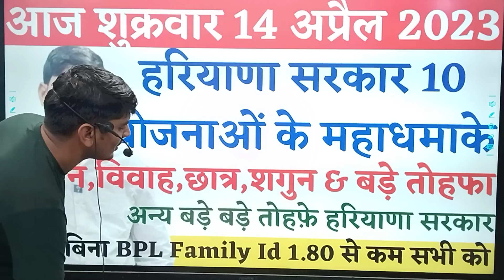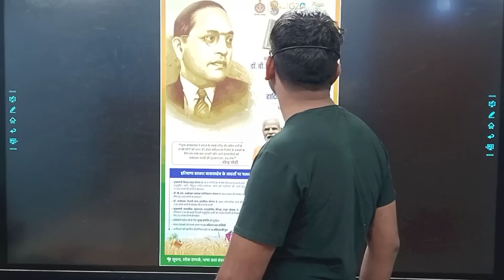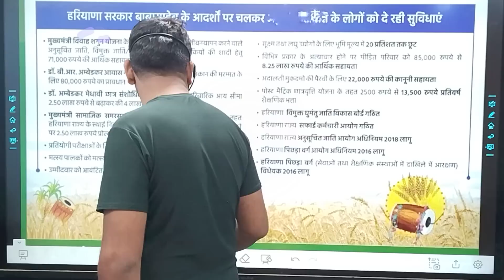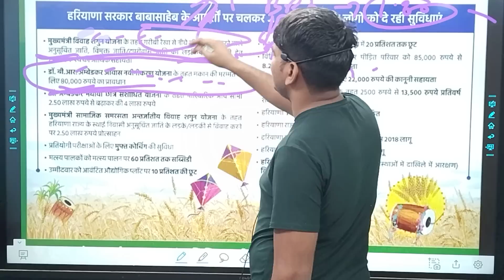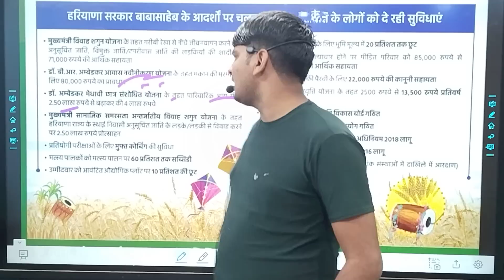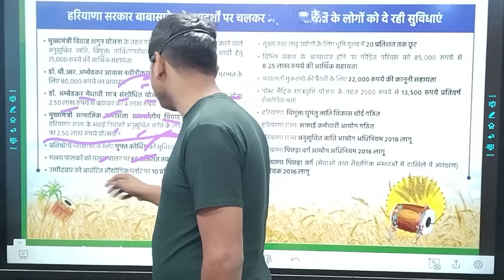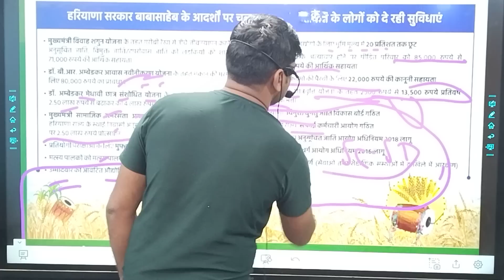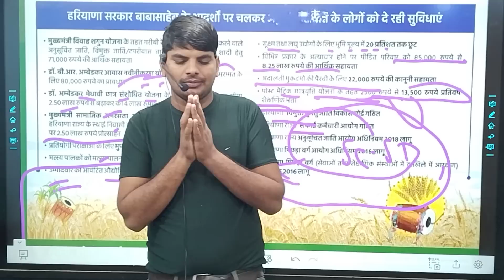हरियाणा सरकार 10 योजनाओ के महा धमाके मकान विवाह छात्र शगुन | Haryana New Yojna 2023